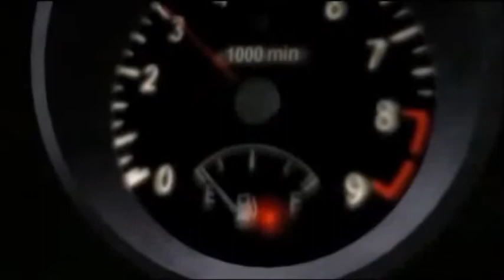Dead Rising Episode 1 - Infestation at Willamete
A non-profit video made with cutscenes and gameplay of the Capcom's games: Dead Rising, Dead Rising: Chop Till You Drop.

The town of Willamete, Colorado, was sealed off by the National Guard. The photojournalist Frank West goes to the town to investigate the reason of that quarantine. Arriving in the town, he discovers that the situation e more complicated than he imagined.

Um vídeo sem fins lucrativos feito com cenas e jogabilidade dos jogos da Capcom: Dead Rising, Dead Rising: Chop Till You Drop.

Dead Rising episódio 1 - Infestação em Willamete

A cidade de Willamete, Colorado, foi isolada pela Guarda Nacional. O fotojornalista Frank West vai para a cidade para investigar a razão dessa quarentena. Chegando na cidade, ele descobre que a situação e mais complicada do que ele imaginava.